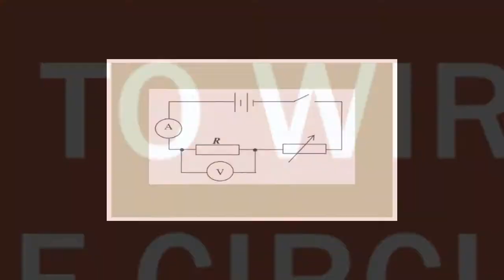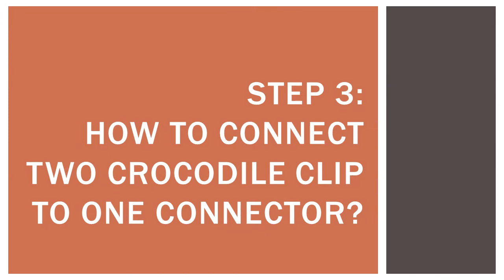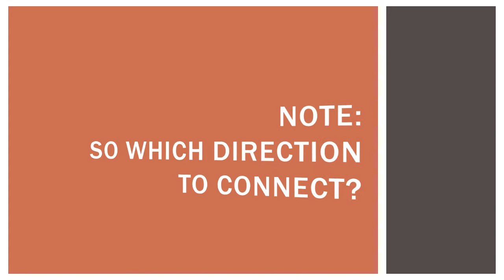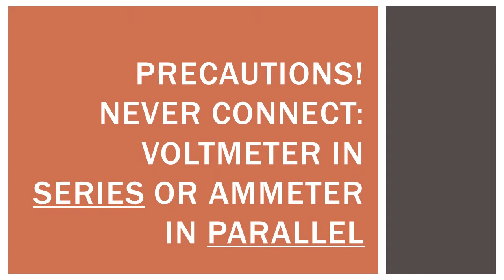DC circuit 2